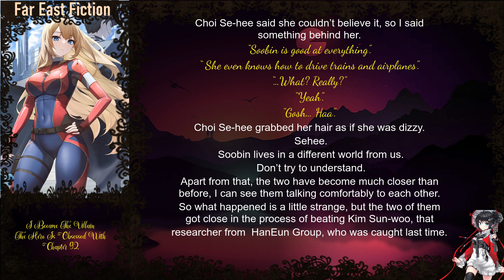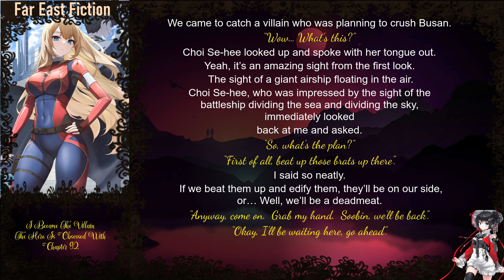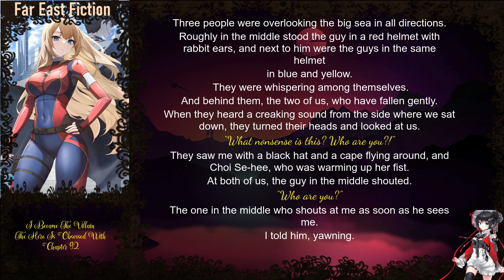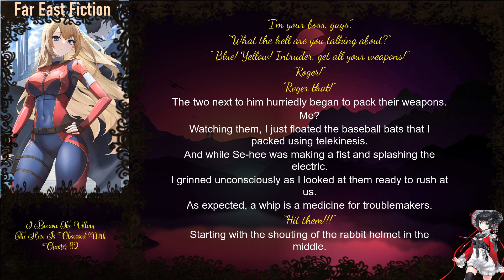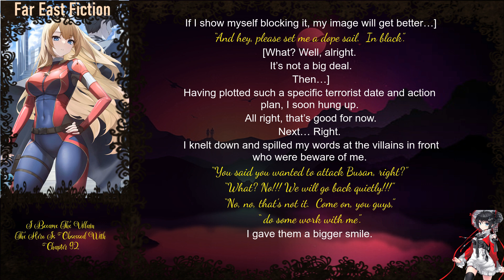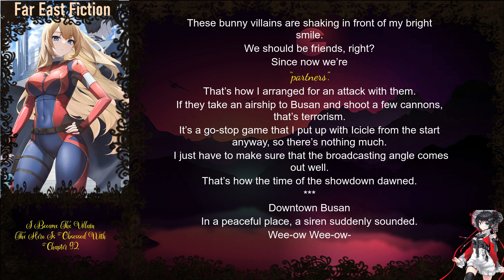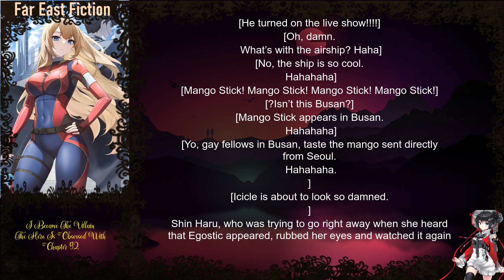I Became The Villain The Hero Is Obsessed With Chapter 92